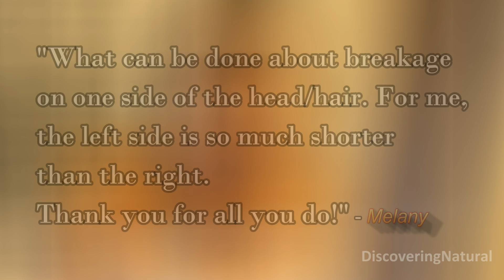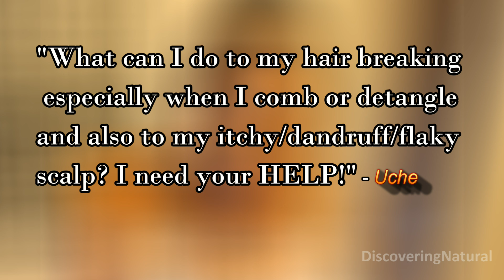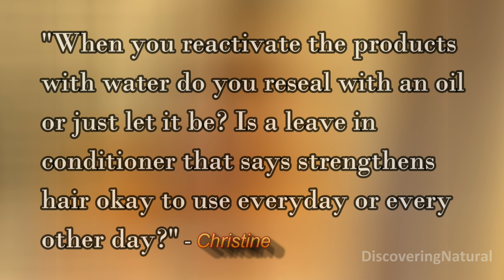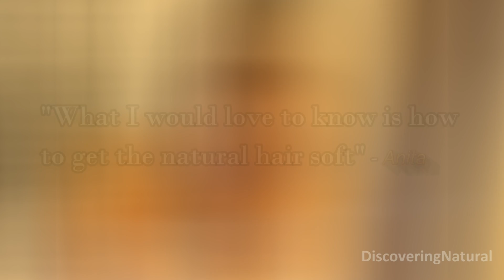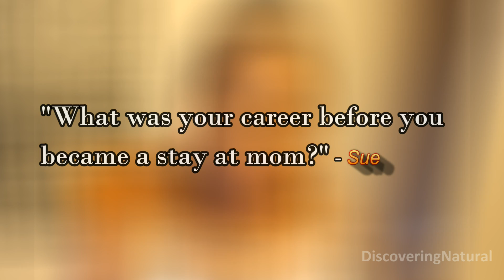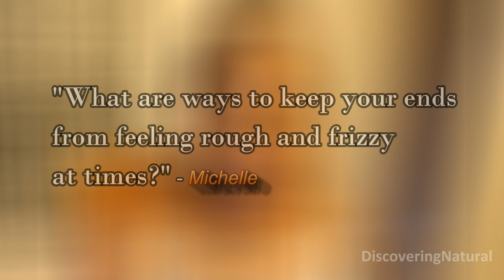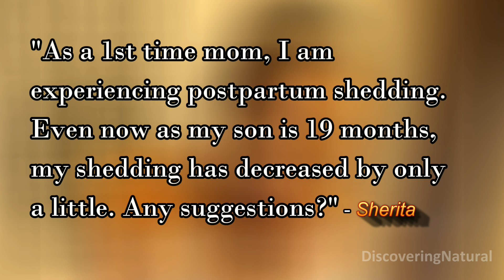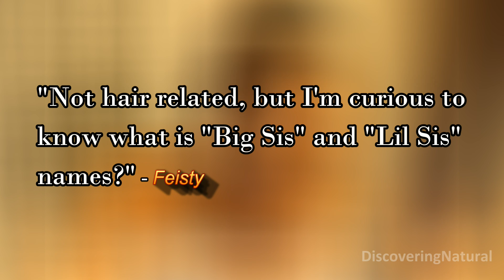356 * Natural Hair Questions Answered (Premier)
This video answers Natural Hair and Non-Hair related questions asked on my Facebook page, DiscoveringNatural.
PLEASE WATCH TO THE END for answers to the question and "More" ;)

GIVEAWAY WINNER announced on DiscoveringNatural Facebook page on September 5th 2014

L i n k s   Y o u   W o u l d  L O V E:

V i d e o E d i t i n g